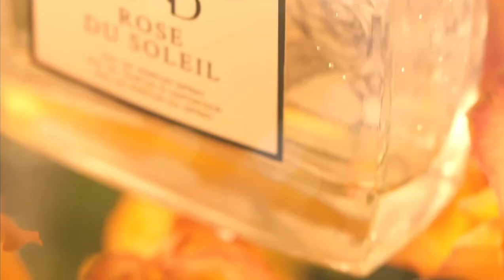LYRD Rose du Soleil Eau de Parfum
Layers redefined. A world of authentic fragrances expertly crafted by master perfumers with multi-faceted ingredients that come together, inspired by the beauty found in everyday life.

Capture the warmth of the sun with radiant notes of sun-ripened raspberry, enchanting rose and spicy patchouli.